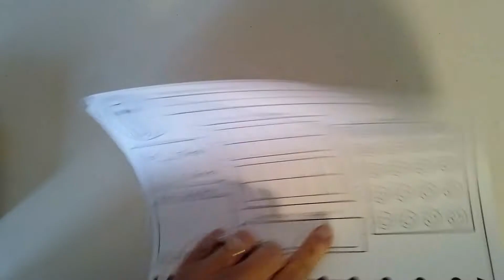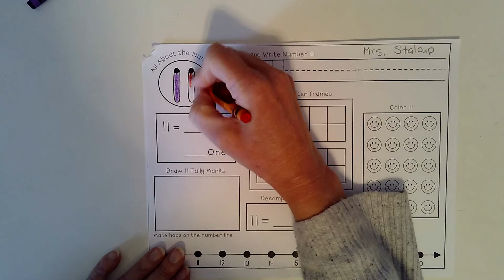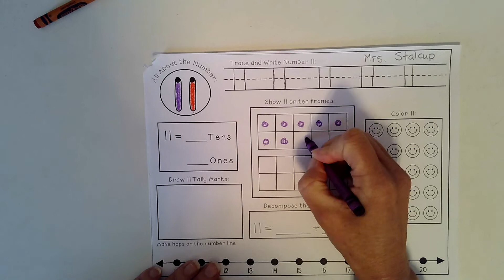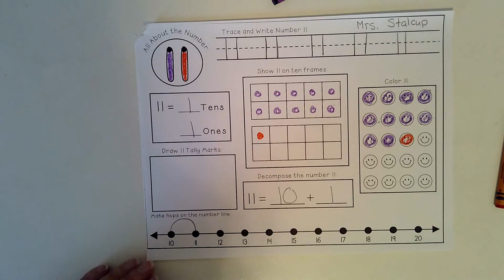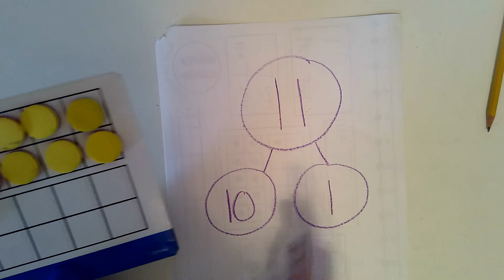Teen Numbers 11